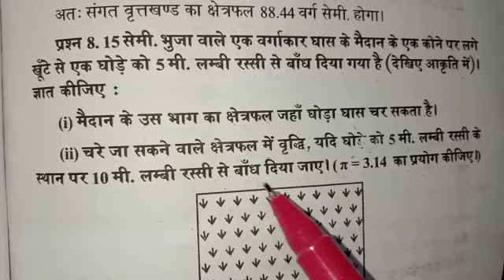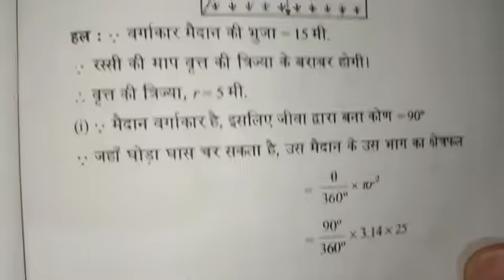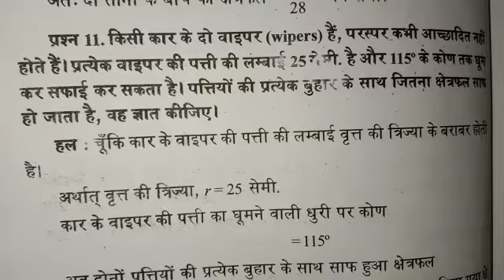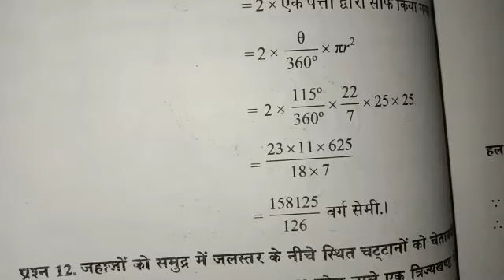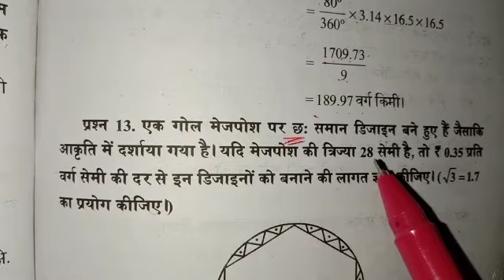Class 10 math exercise 12.2 part 2 never and cbse